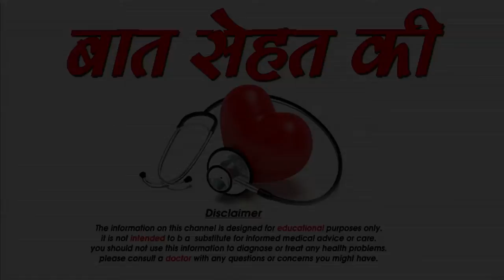कैसे दे एक स्वस्थ बच्चे को जन्म-Pregnancy tips for healthy baby-SM News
कैसे दे एक स्वस्थ बच्चे को जन्म